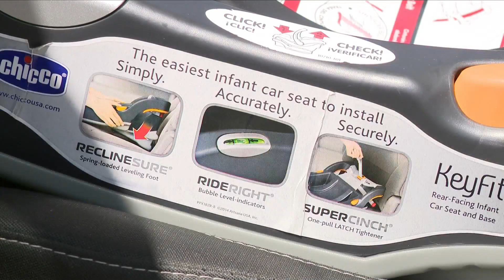New and expecting parent mini conference